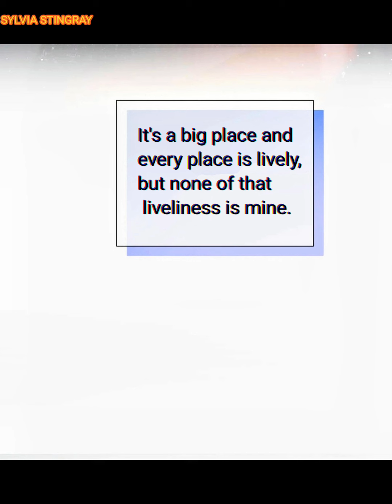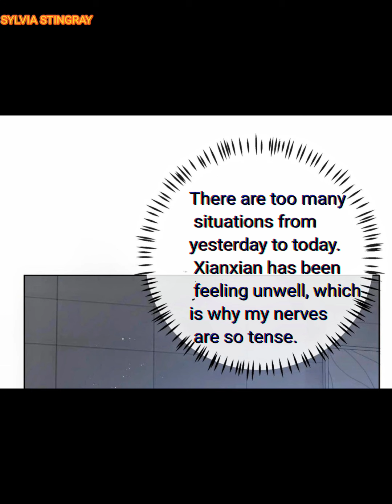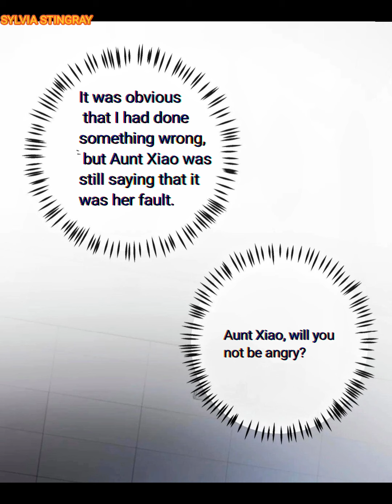For The Rest of My Life Chapter 16 gl yuri girlslove manhua 余生为期